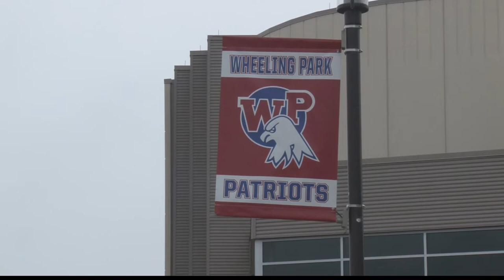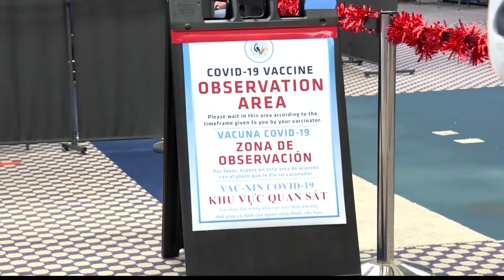Wheeling Park is home to a future medical leader